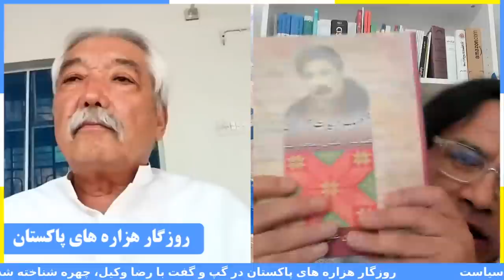Hazara in Pakistan روزگار هزاره های پاکستان در گپ و گفت با رضا وکیل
Hazara in Pakistan with Reza Wakil
در این گپ و گفت ما به مسایل مختلف در مورد هزاره های پاکستان می پردازیم از جمله: تاریخچه حضور هزاره ها در پاکستان، پراکندگی جمعیتی آنان، اجتماعات سیاسی، فرهنگی و اجتماعی آنان، حضور آنان در صحنه های سیاسی، اجتماعی، فرهنگی و اقتصادی پاکستان و رابطه هزاره های پاکستان با هزاره ها در تصویر کلی جامعه هزاره و هزارستان

شما همچنین برای حمایت بیشتر می توانید با پیوستن و کمک مالی ماهانه، در تداوم این کانال مشارکت داشته باشید: